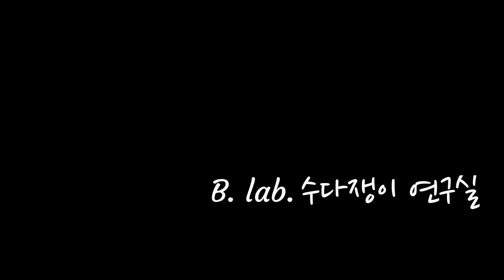[무한도전 수채화편] 작가님, 라피스 라줄리 색은 요렇게 써보세요. '해변의 라피스 라줄리', 까마귀 소년의 환상의 세계에 나올 듯한 오묘한 조색. (자막있음)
안녕하세요,

오늘은 다니엘 스미스의 라피스 라줄리라는 색으로 그림을 그리는 영상을 또 준비했습니다.

지난번에는 라피스 라줄리색 고유의 매력을 찾아보았다면, 오늘은 라피스 라줄리가 다른 색들과 섞여서 어떤 분위기를 자아내는지를 알아보았습니다. 오묘하게 만들어져서 어디다 써먹어야 할지 오묘한 색들...
쉽지는 않았지만 재미있는 숙제였습니다.

버리고 싶은 물감도 다시 보자!! 쓰자면 다 쓸데가 있다. 함께 고민하고 함께 그리는 경험, 앞으로도 종종 해보면 좋겠습니다.